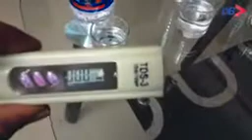RO Water Not Good For Health आर॰ओ० का पानी स्वास्थ्य के लिए काफ़ी हानिकारक होता है.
RO Water Not Good For Health
आर॰ओ० का पानी स्वास्थ्य के लिए काफ़ी हानिकारक होता है, ये शरीर में धीरे धीरे काफ़ी बीमारियों को पैदा करता है। कृपया पूरा विडीयो देखें।